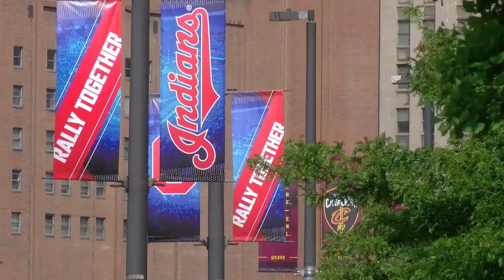Cleveland's on deck for 2019 MLB All-Star Game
Cleveland's on deck ready to host next year's MLB All-Star Game